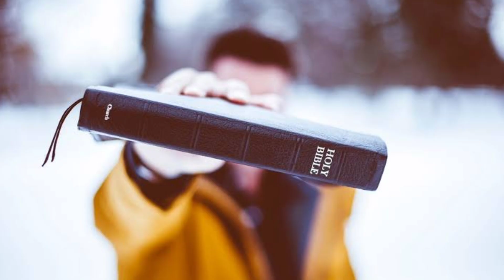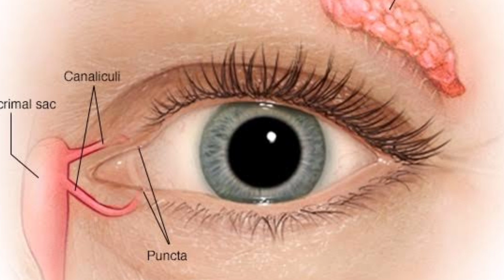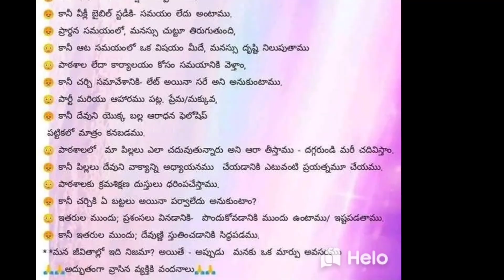ప్రతి ఒక్క క్రైస్తవుడు, కైస్తవురాలు ఖచ్చితంగా వినవలసిన మాటలుpastor varaprasad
ఎంతో మందికి దీవెనకరంగా ఉన్నవి.